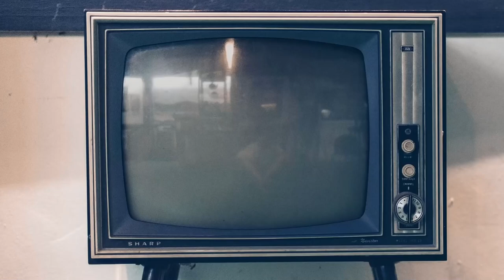Rita Dalla Chiesa, intervista Premio Biagio Agnes 2023: «In Rai ci sarà ancor più libertà d'azione»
Vi presentiamo la nostra video intervista a Rita Dalla Chiesa per il Premio Biagio Agnes 2023, quindicesima edizione dell'importante riconoscimento dedicato al giornalismo e alla comunicazione, che quest'anno andrà tra gli altri alla serie Rai "Il nostro generale".

Promosso dalla Fondazione Biagio Agnes, la premiazione si svolgerà in piazza del Campidoglio a Roma il 23 giugno, condotta da Mara Venier e Alberto Matano, alla presenza della presidente del Parlamento europeo Roberta Metsola (che riceverà il Premio per le Istituzioni Europee), con la partecipazione di Al Bano, Fausto Leali, Arisa, ed andrà in onda il 4 luglio su Rai1.

Guarda anche le nostre video interviste a Mara Venier, ad Alberto Matano, a Pupi Avati, il video di Gianni Letta che racconta i vincitori, e il video del photocall.

Un’edizione, quella di quest’anno, che vede tra i premiati molte valide professioniste: un riconoscimento al talento e all’impegno delle donne, in una società ancora lontana dalla parità di genere. Per il racconto 'sul campo' e la testimonianza lucida e dolorosa del disastroso conflitto tra Ucraina e Russia, gli inviati Stefania Battistini del Tg1, e Lorenzo Cremonesi del Corriere della Sera, riceveranno il Premio Reporter di guerra mentre a Francesca Paci, cronista de La Stampa, impegnata nel racconto della lotta delle donne iraniane per la libertà e il riconoscimento dei diritti, sarà consegnato il Premio Carta Stampata. Il grande mattatore Fiorello riceverà il Premio per la Televisione per "Viva Rai2!" il morning show già diventato un 'cult' dai numeri record e, a un altro grande successo targato Rai e Rai Play “Mare fuori” andrà il Premio Generazione Streaming: la serie, divenuta popolarissima, è riuscita a intercettare il pubblico dei più giovani grazie a una storia potente che parla di sogni, coraggio e voglia di riscatto.

Vince il Premio Fiction “Il nostro generale”, la serie televisiva in onda su Rai1 interpretata da Sergio Castellitto e dedicata al ricordo del generale Dalla Chiesa a quarant’anni dal suo assassinio a opera della mafia, mentre il Premio Cinema sarà consegnato al regista Pupi Avati per il film “Dante”, un appassionato ritratto del grande poeta. Per il Premio Saggista e Scrittore salirà sul palco il giurista Sabino Cassese, premiato per la pubblicazione “Amministrare la nazione. La crisi della burocrazia e i suoi rimedi” sui fattori di crisi e i possibili rimedi della macchina amministrativa e per la sua capacità di rendere la scienza alla portata di tutti con chiarezza e rigore, la giornalista del Corriere della Sera Margherita De Bac si aggiudica il Premio per la Divulgazione Scientifica. Il Premio Generazione Podcast e il Premio per la Radio saranno assegnati rispettivamente a Cecilia Sala, giornalista Il Foglio, Chora Media, per il suo quotidiano racconto di una parte di mondo attraverso le sue “Stories” e a “Voci in Barcaccia. Largo ai giovani!”, format di Rai Radio 3 condotto da Enrico Stinchelli e Michele Suozzo che offre ai giovani la possibilità di far conoscere le loro doti canore in campo lirico. Infine Silvia Boccardi di Will Media riceverà il Premio Generazione Digitale, promosso dal dipartimento per l’informazione e l’editoria della Presidenza del Consiglio dei Ministri.